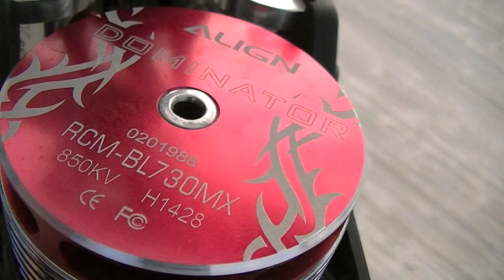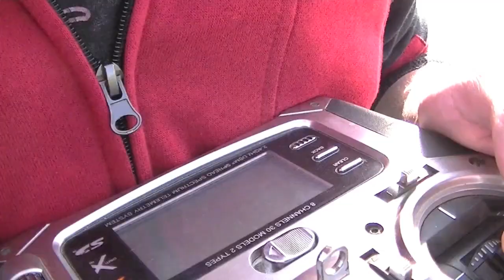Lance Ferrell's Trex 550L dominator customer build (freddycanflyrc.com)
Another great build, this time it was a trex 550L dominator kit, i had the best time building this hell.  And the performance with the dominator motor  is amazing.

Lance i hope you love your new hell

and remember buddy

if freddy can fly
so can you